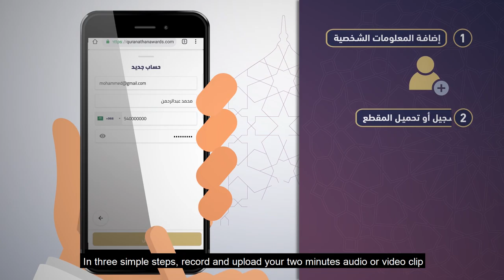GEA Challenges V2 R9 English 5